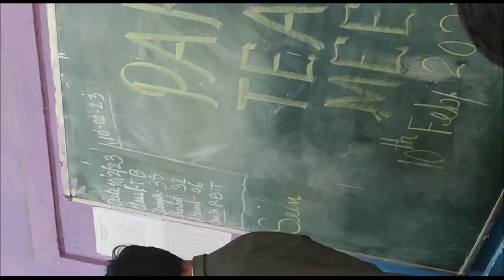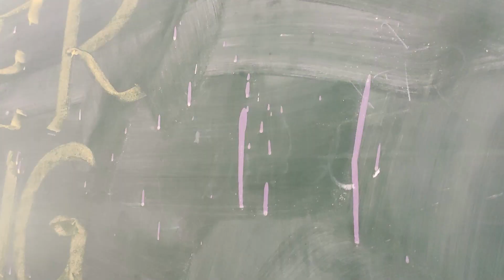DAY28 KANDRIYA VIDYALAY ME PARENTS TEACHER MEETING